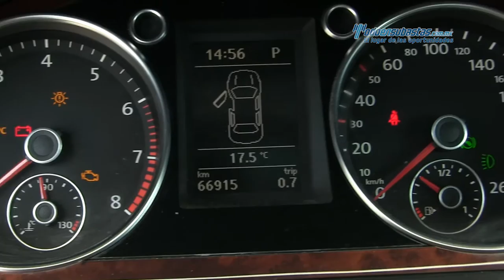VW - Passat 2009 - 9P048843